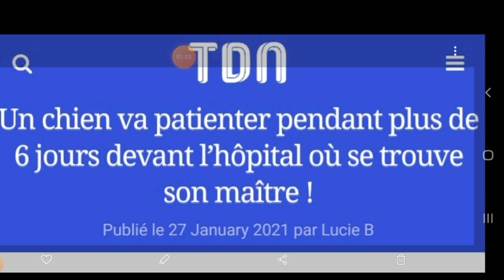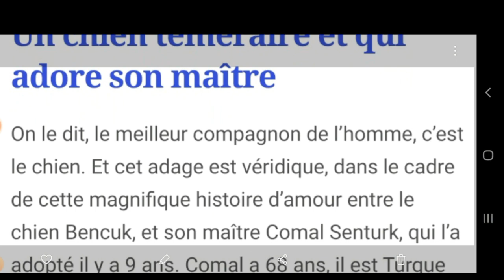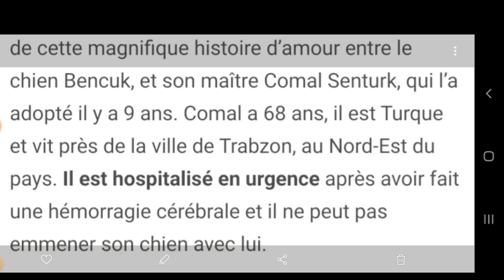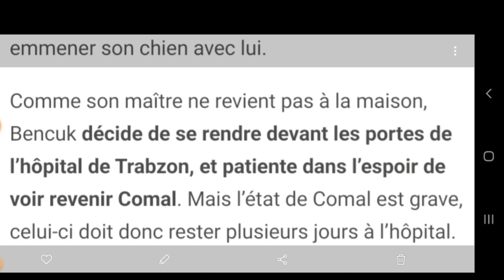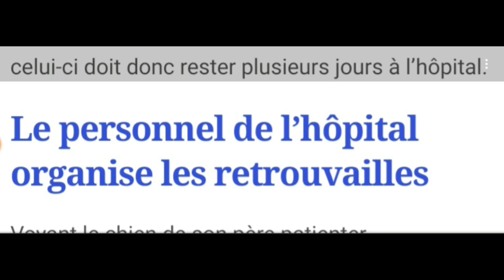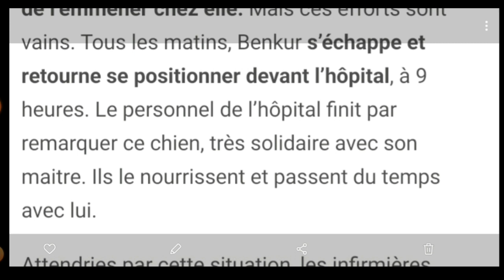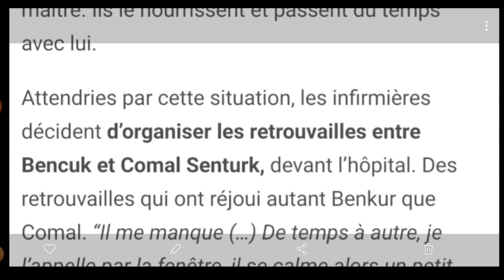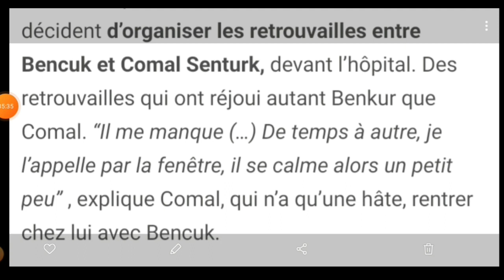Un chien va patienter pendant plus de 6 jours. فرنسيتك عبر الصحف و المواقع